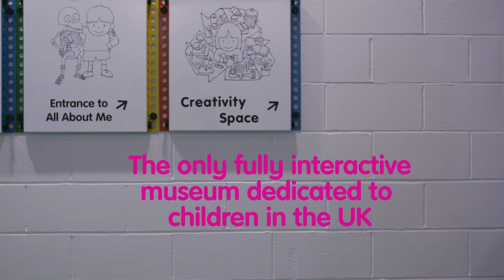What to expect from a fun-packed visit to Eureka!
We're the UK's only fully interactive museum of kids aged 0-11. With over 400 hands-on exhibits designed to inspire children about themselves and the world around them. Visit us to discover, imagine, experiment, and above all have fun!